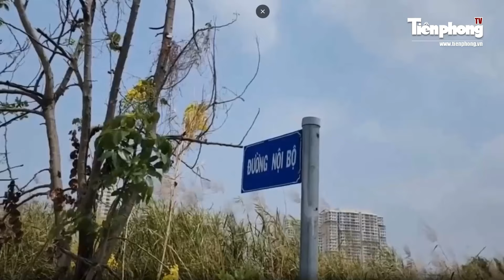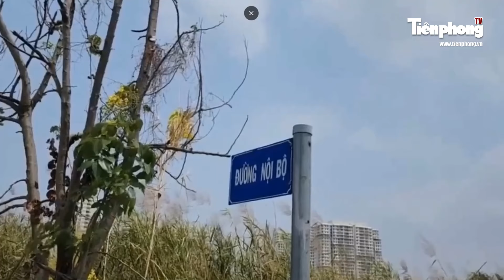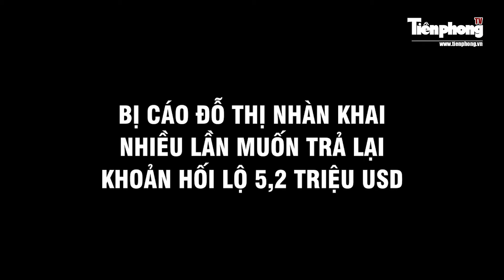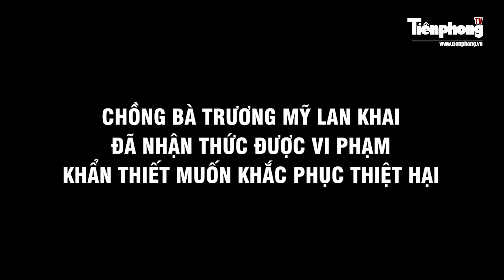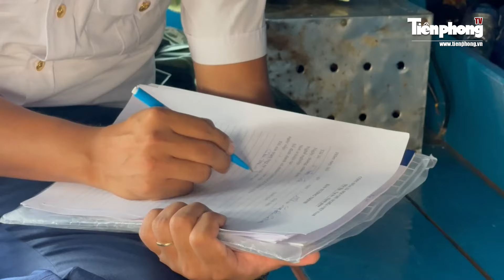Chiều 9/3: Khởi tố Bí thư, Chủ tịch Vĩnh Phúc, Chủ tịch và nguyên Chủ tịch Quảng Ngãi vì nhận hối lộ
Tiền Phong TV | Mới đây cơ quan Cảnh sát điều tra Bộ Công an đã quyết định khởi tố bị can, bắt bị can để tạm giam, khám xét đối với 9 bị can, trong đó có Bí thư Vĩnh Phúc Hoàng Thị Thúy Lan và ông Lê Duy Thành - Chủ tịch UBND tỉnh này cùng về tội “Nhận hối lộ”. Các bị can này có liên quan đến vụ án xảy ra tại Công ty Cổ phần Tập đoàn Phúc Sơn với người đứng đầu là Nguyễn Văn Hậu, tức “Hậu pháo”.